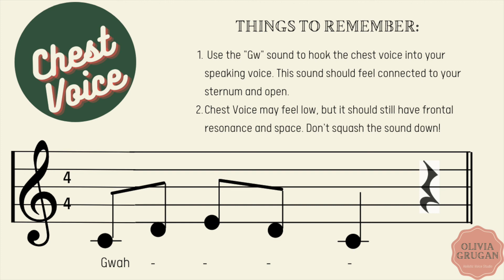Pure Chest Voice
Using the sound "Gwah" practice strengthening and vocalizing "pure" chest voice.